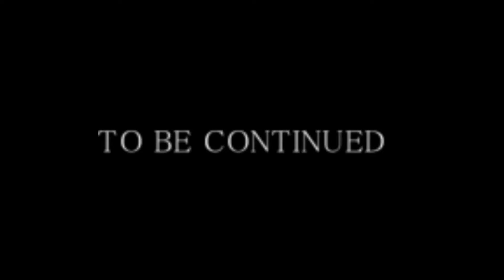【謎の映像・ＣＭ】３